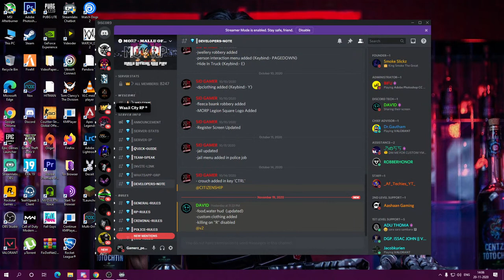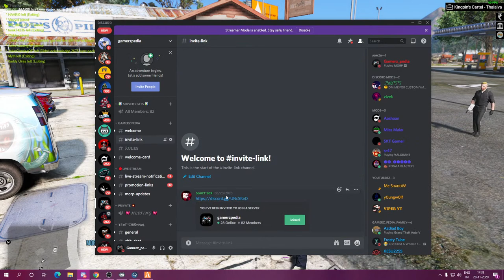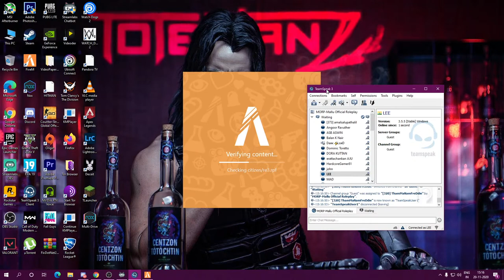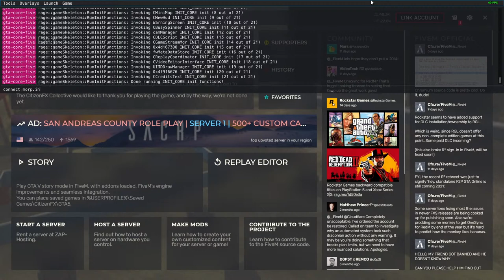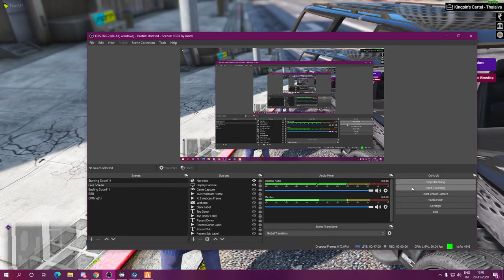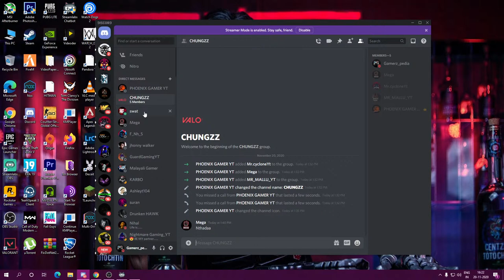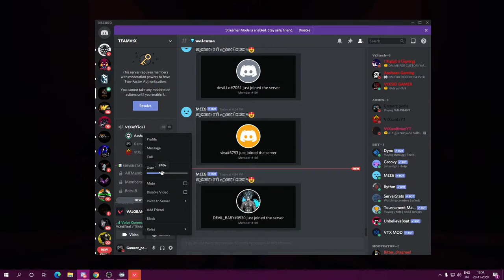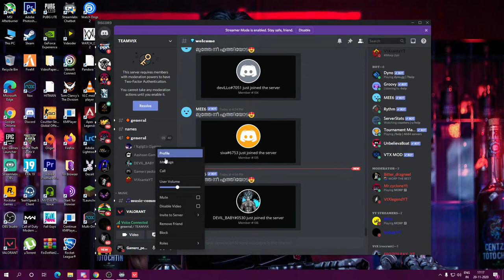LEE & CHRISTEENA / MORP-CITY / GTA 5 Role play / malayalam live / gamerzpedia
★ Partners

► 🖥️PC Specs ◄
»CPU : Ryzen7 3700x @ 3.59GHz
»MOBO : AORUS B450 Elite
»RAM :  16GB  @ 3200MHz
»GPU : NVIDIA RTX 2060 super - 8GB
»HDD : 1TB With SSD 240 GB
»Monitor : BENQ XL2411P @144hz
»Mouse : ANT-Esports GM300 Gaming Mouse
»Keyboard : ANT-Esports MK_1000
»Headphones:  RAZER

►About Gamerz_Pedia 👦🏻◄

• Laiju Lalichan
• I'm 22
• PG
• USA ( UNITED STATES OF ALAPPUZHA ) , Kerala